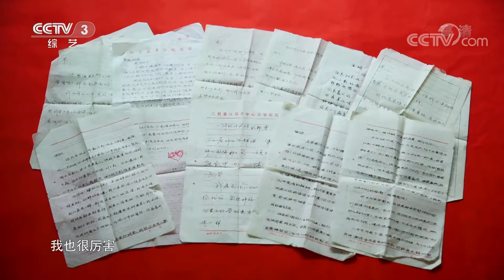[喜上加喜]女驻村干部来相亲 会写文章 会弹奏乐器 真是多才多艺| CCTV综艺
女驻村干部来相亲，会写文章、会弹奏乐器，真是多才多艺。
大型综艺相亲节目《喜上加喜》聚焦脱贫攻坚一线的普通人，以相亲交友形式为载体，带领明星以介绍人的身份走进地方，现场说媒。